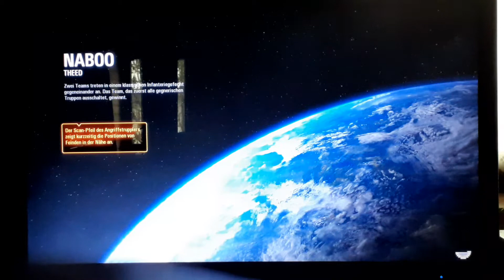Ich bin Imperator Noobpetine:(|Star Wars Battlefront 2